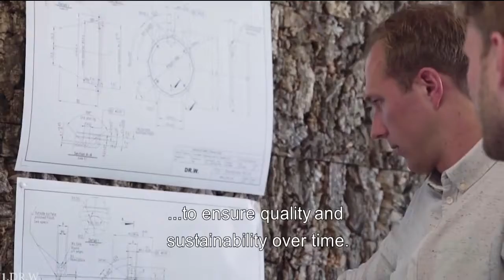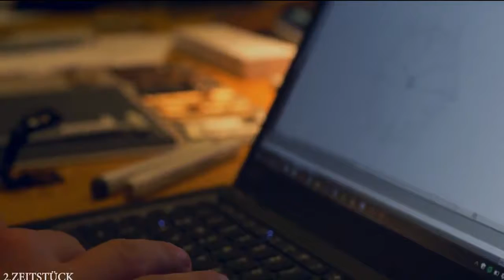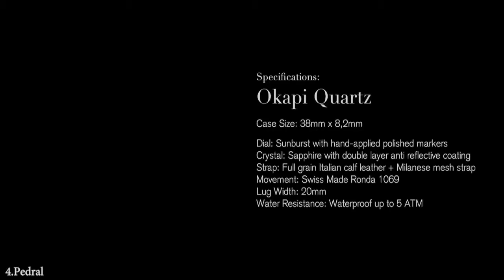Top 5 - Best Watches For Men 2019 - You should must Buy on Amazon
1►.DR.W. Two-in-One Adaptable Watch
✔Amazon US

2►ZEITSTÜCK Semi-Mechanical Minimalist Watches
✔Amazon US

3►PWR Journey Ascent Luxury Watches
✔Amazon US

4►Pedral – Contemporary Swedish Automatic Watches
✔Amazon US

5►Sabre Automatic Sports Watch
✔Amazon US